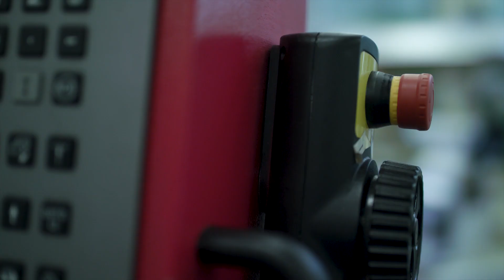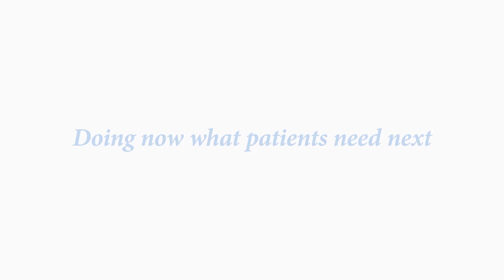Roche Interview - Auszubildende Industriemechanikerin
Lerne den Ausbildungsberuf Industriemechaniker/in bei Roche am Standort Mannheim kennen